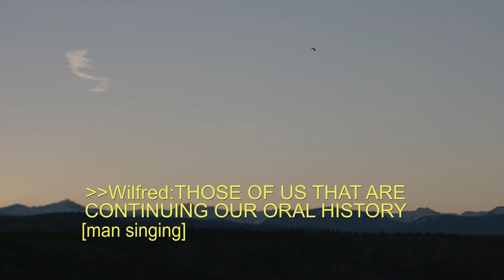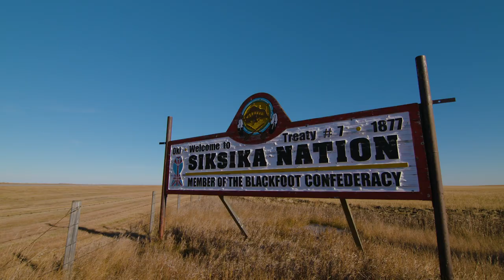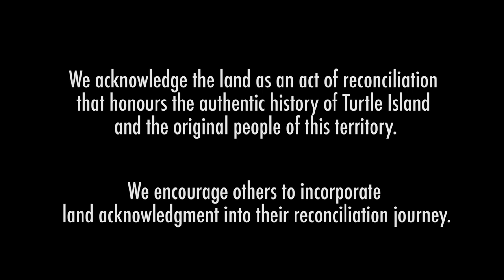Land Acknowledgement - Short (with captions)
We acknowledge Treaty 7 territory, we acknowledge the Treaty 7 nations, the Piikani, Siksika, Kainai, Iyarhe Nakoda and Tsuut’ina First Nations. We acknowledge the ancestral territory of Siksikaitsitapi, the Blackfoot Confederacy, the home of the Métis region three of Southern Alberta.

NOTE: In September 2023, the Métis Nation of Alberta changed their name to the Otipemisiwak Métis Government. The new name signifies "those that rule themselves" in Plains Cree—referring to Métis as Otipemisiwak (Oh-teh-pim-swak).